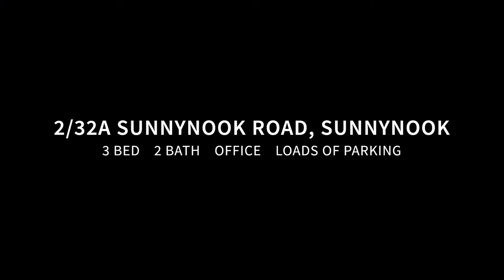Sold! The perfect first home starter pack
Weatherboard, low maintenance, modern, renovated, stunning outdoor entertaining, indoor/outdoor flow, insulated, open plan living, ensuite, amazing school zones, public transport, convenient, private, sunny, well maintained… if this sounds like your wish-list you’ve come to the right place.

Location: 2/32a Sunnynook Road, Sunnynook
Specifics: 3 bed | 2 bath | office | loads of off-street parking

This truly is convenience personified and a fantastic opportunity for first home buyers, professional couples, small families, and of course investors who know that you can’t go wrong when investing in anything weatherboard in the Westlake Zone!
See you at the open homes.